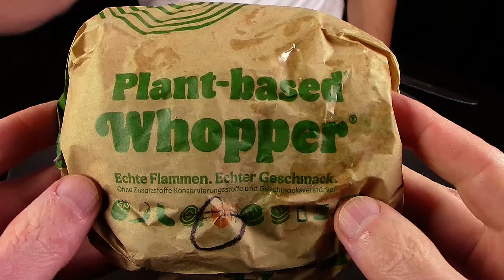Joe & Rupi testen Burger King ® Wopper ® Plant-based vs. Wopper Beef - Veggie vs Beef - wer gewinnt?